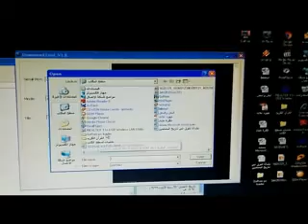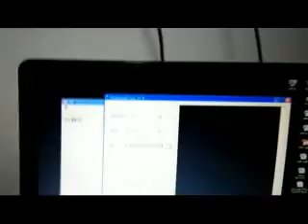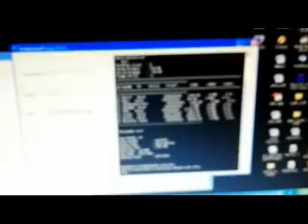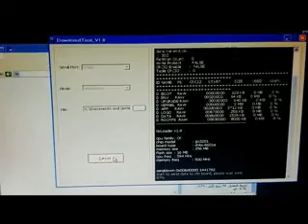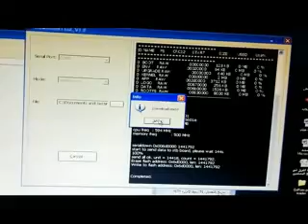اعادة السوفت الأصلي لريسيفر كيوماكس h6 واصلاح مشكلة أربع أصفار